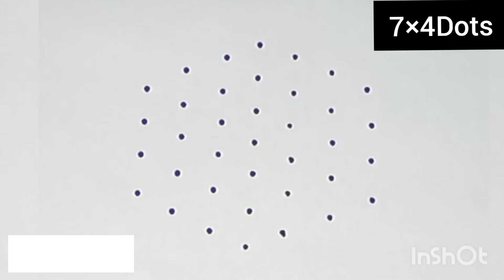Shravana Masam kolam Shravana Masam rangoli Shravana Masam muggulu Learners rangoli Friday rang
Rangoli Muggulu Kolam Yokshitha Channel

Simple Dots Rangoli # Kambi Kolam # Padi kolam # melika muggulu # 7 Dots Easy Rangoli # yokshitha

In Andhra Pradesh and Telangana, kolam muggulu designs are called muggulu or Rangoli...
Rangoli or kolam muggulu designs are drawn with dots like 5 dots, 6 dots 7 dots and also drawn without dots also.
It is our tradition to draw kolam Or Rangoli every day morning at the doorsteps.

easyrangoli#easyrangolidesigns#dailyrangolidesigns#rangrangoli#beautifulrangoli

1. Simple Karthigai Kolam
2. Karthika Masam Chukkala Muggulu
3. Tulasi Kota Muggulu
4. Chukkala muggulu
5. Melika muggulu
6. Diwali  SimpleRangoli
7. Pongal kolams
8. Pongal rangoli designs
9. Sankranthi Rangoli designs
10. Easy rangoli for sankranthi
11. Pongal Rangoli designs
12. Latest rangoli for sankranthi
13. Marzaghi kolam
14. Simple Karthigai Kolam
15. Karthika Masam Chukkala Muggulu
16. Best Cute kolangal
17. Easy rangoli designs
18. Rangoli Designs for begginers
19. Karthekamasam muggulu
20. Vinayaka chavithi muggulu
21. Easy Melika muggulu
22. Beginners rangoli
23. Friday kolam
24. Satarday kolam
25. easy rangoli
26. Simple rangoli
27. easy and simple rangoli
28. Peacock rangoli
29. Festival rangoli
30. Beautiful Rangoli
31. Monday Rangoli
32. Tuesday Rangoli
33. wednesday Rangoli
34. Thursday Rangoli
35. Friday Rangoli
36. Satuarday Rangoli
37. Sunday Rangoli

YOKSHITHA CHANNEL